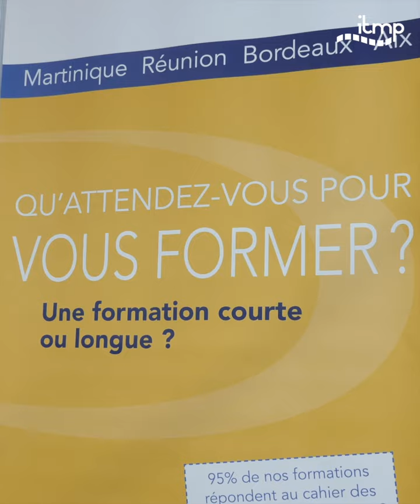ABDOS POUR TOUS - comment se former à la rééducation des abdominaux ?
La chaine ITMP est la chaine de la santé, de la prévention, de la kinésithérapie et de la rééducation.
Ici nous vous présentons des techniques de bilan, de rééducation en kinésithérapie, physiothérapie, thérapie manuelle et en ergonomie.